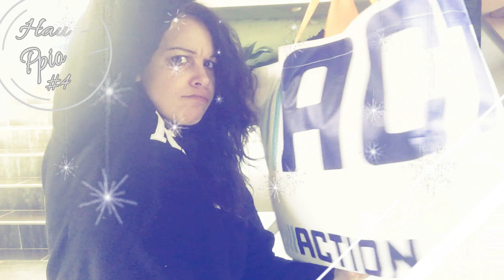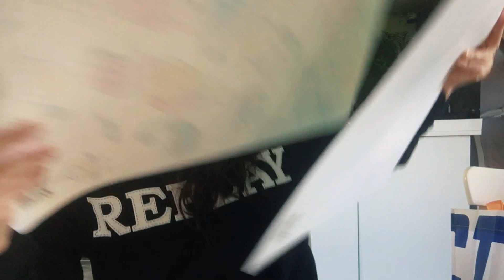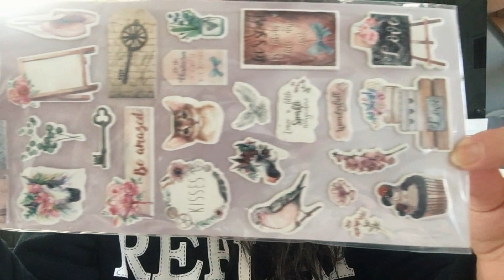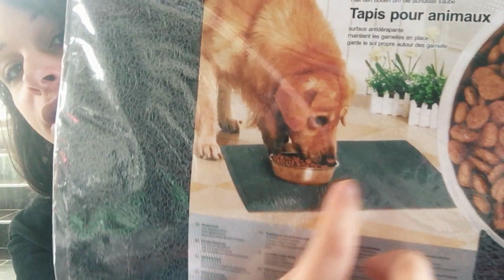Haul ACTION #45 - Mars 2018 - Le p'tit dinosaure est de retour !!!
On se retrouve aujourd'hui pour un nouveau haul action !!!
Je pense (je suis sur) que c'est mon magasin préféré...
Et cette fois-ci ma petite fille, alias le petite dinosaure est de retour.

Vous pouvez activer les notifications 🔔 en haut à droite sous la vidéo pour être informer dès qu'une nouvelle vidéo est en ligne !

Bon visionnage !!! 💋💋💋

🎼 Musiques dans cette Vidéo  :
- Thème principal :